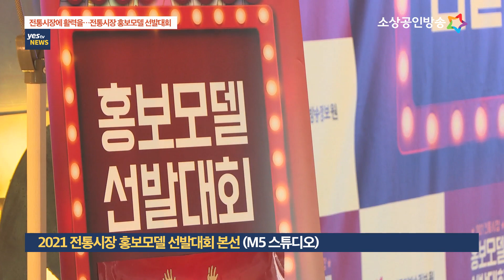[yestv뉴스] 2021 전통시장 홍보모델 선발대회 성료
소상공인시장진흥공단과 소상공인방송정보원 주최로 2021 전통시장 홍보모델 선발대회가 열렸습니다. 올해 4회째를 맞은 이번 대회에는 만 6세부터 83세까지 다양한 연령층의 참가자들이 자신만의 장기를 뽐내며 열띤 경연을 펼쳤는데요. 치열한 경쟁을 뚫고 선발된 홍보모델들은 코로나19로 침체된 전통시장을 활성화하기 위한 다양한 활동을 펼치게 됩니다. 이동규기잡니다.